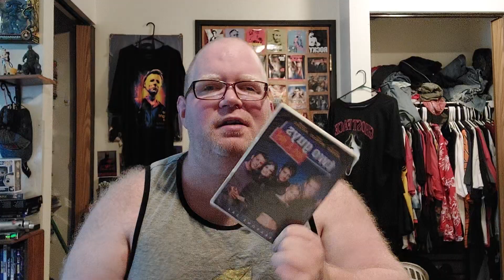Wrestling Corner: WWE Smackdown Halloween Episode 2002